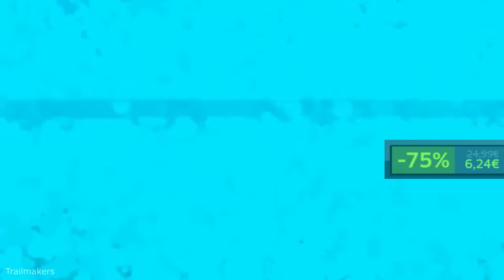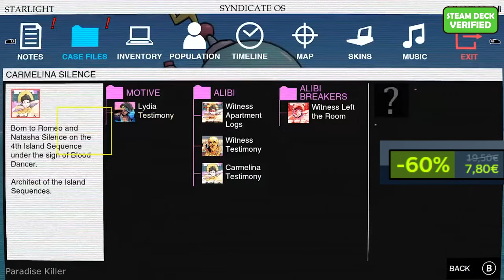25 Underrated Open World Games - Hidden Gems on STEAM! (+Steam sale prices included)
25 Underrated Open World Games - Hidden Gems on STEAM! ||| And right now you won't find better-cheaper Steam game deals than on Humble Bundle store!

0:00 The Bloodline
0:43 Smalland: Survive The Wilds
1:54 Trailmakers
2:40 Crashlands
3:17 Ancestors: The Humankind Odyssey
4:35 Black Skylands
5:24 Cloudpunk
5:58 Blacktail
6:47 Starbound
7:22 Deadside
8:07 Choo-choo Charles
9:01 Empyrion - Galactic Survival
9:53 Yonder: The Cloud Catcher Chronicles
10:29 Lilith Odyssey
11:38 Sunless Sea
12:51 Paradise Killer
13:35 Sable
14:14 The Eternal Cylinder
15:25 Season: A Letter To The Future
16:11 Immortals Fenyx Rising
17:40 Generation Zero
18:43 Stranded Deep
19:27 Outer Wilds
20:10 Tainted Grail: The Fall Of Avalon

best steam bundles
best winter sale deals
best games of steam winter sale 2023

My live adventures Channel (see me travel around!): @ColdBeerAdventures
My Nintendo Channel: @ColdBeerNintendo

Timothy Mungin, Fresh Air Coffee walks, Hooded Horse, Dan Riley,  Eduardo Ribeiro, The Casual Dan Show!, Ape Monkey